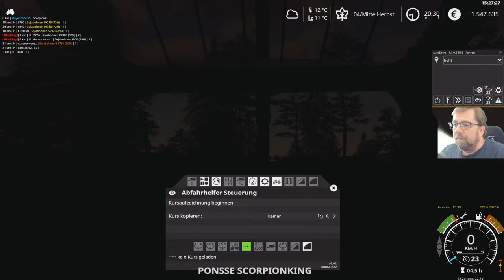Irgendwo in Thüringen703 Leider ist es dunkel aber die umstände sind leider so regen droht.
• Bewerte das Video!                                                                                                                                                                                                       • Schreibe uns einen netten Kommentar!                                                                                                                                                    • Weiterempfehlen! danke